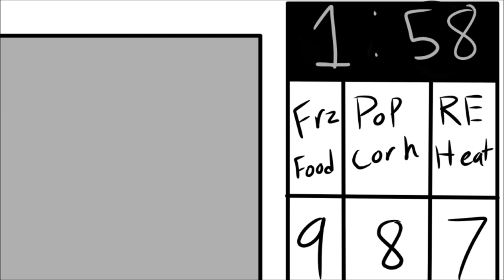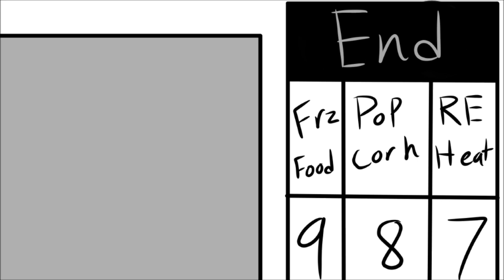Popcorn button- Paranorman/The Boxtrolls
Well I've been dead for about 3 or 4 months so heres a random animatic of my two favorite boys

Characters belong to:
Laika Studios